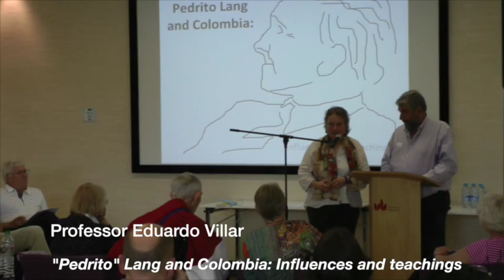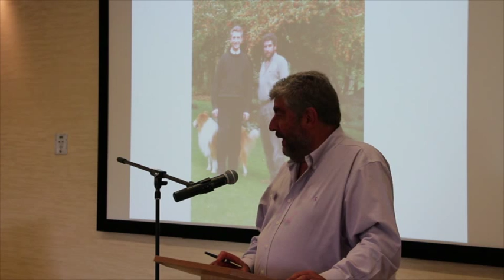Peter Lang Festschrift 2015 Eduardo Villar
This video is Eduardo Villar's Presentation at the Peter Lang Festschrift 2015 at the University of Bedfordshire. "Pedrito" Lang and Colombia: Influences and teachings.